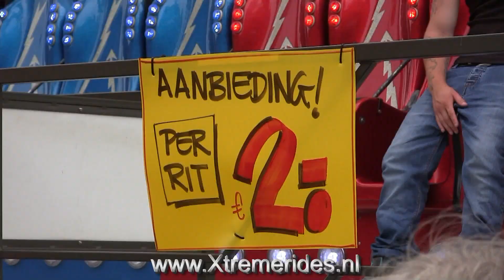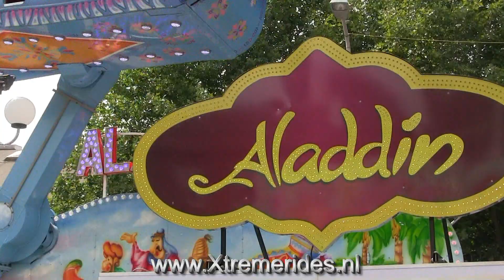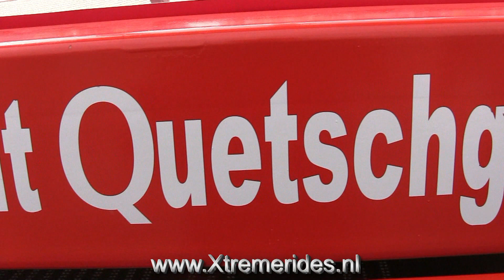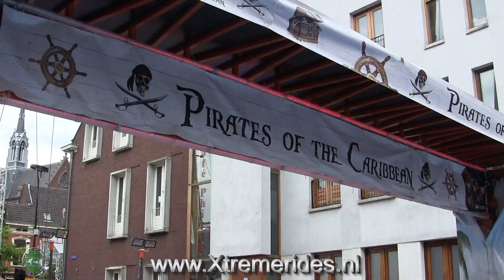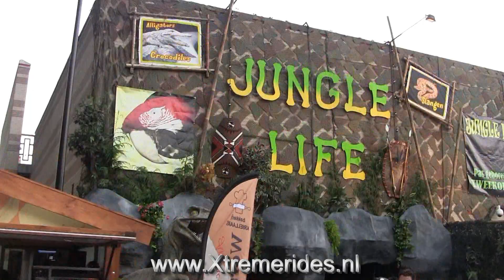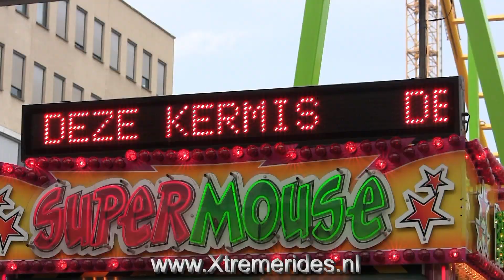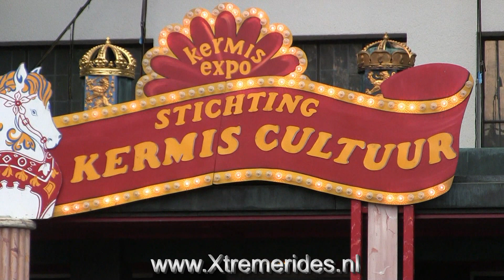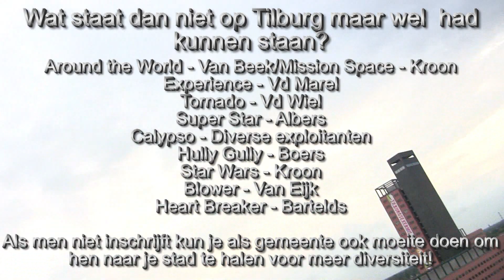Review: Tilburgse Kermis 2014 De grootste en beste kermis van Nederland?!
En daar is dan alles mee gezegd! Tere Tilburgse zieltjes let op! De video bevat soms schokkende feiten dat in het algemeen niet door Tilburgers in dank afgenomen wordt maar iemand moet Tilburg weer met zijn voeten aan de aarde brengen. Want ze denken daar echt dat ze de beste zijn!